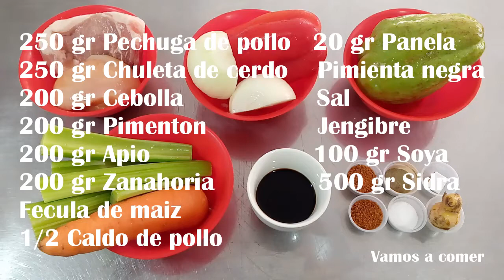🔴 CHOP SUEY mixto (Pollo y cerdo) | MIXED CHOP SUEY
¿Te gusto esta receta ?  Haz CLICK AQUI 🔴 🔴 Y sigue disfrutando.

¿Do you like this video ?  🔴 and enjoy much more.